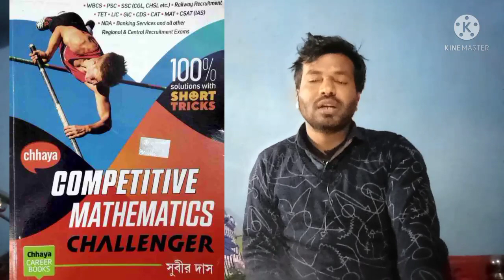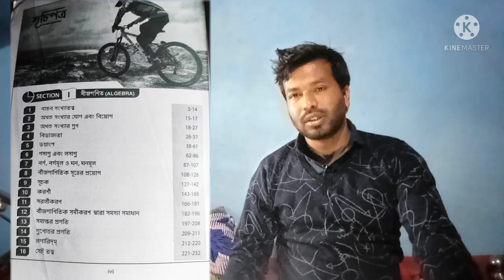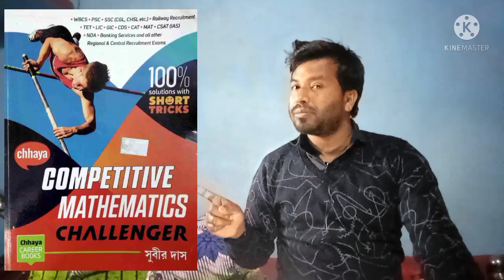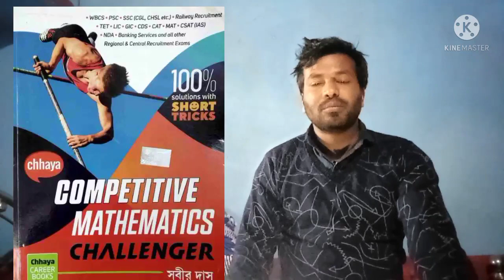SLST NEW NOTIFICATION 2023 PT BEST BOOK